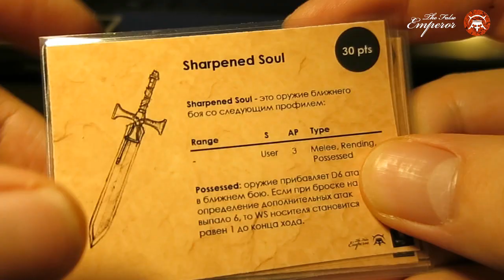Кампания "Relic" - этап 01